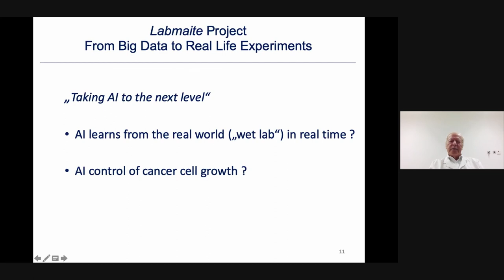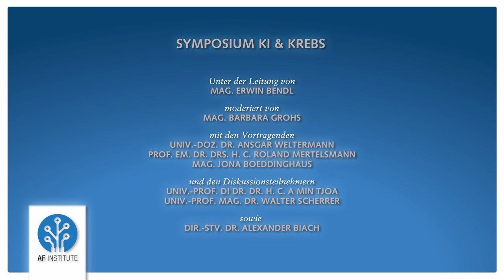Symposium "KI & Krebs" – Kurzfassung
Künstliche Intelligenz und Krebs: Welche Rolle spielen Big Data, Small Data, Mathematik und KI in der Onkologie und im klinischen Alltag? Woran arbeitet die Forschung? Welche Perspektiven ergeben sich für die Entwicklung von Medikamenten (Pharmaforschung), Diagnosen und Therapien? Ist KI die sechste Lange Welle und welche Auswirkungen hat Künstliche Intelligenz auf die Technologiepolitik, den Arbeitsmarkt, Ausbildungen und das Wirtschaftswachstum?

Das AF Institut hat dazu im Oktober 2020 zum Symposium "KI und Krebs" ins Haus der Industrie (Industriellenvereinigung) in Wien geladen.

Der Videomitschnitt ist in drei Längen und unterschiedlichen Edits verfügbar: SHORT (ca. 7 Min.), MEDIUM (ca. 22 Min.), LONG (ca. 2,5 h). Dieses Video ist die Kurzfassung.

Unter der Leitung von Moderatorin MAG. BARBARA GROHS diskutierten Experten aus den Bereichen Onkologie, Software- und KI-Entwicklung, Wirtschaftspolitik und Technologiepolitik.

== KEYNOTE SPEAKER ==

UNIV.-DOZ. DR. ANSGAR WELTERMANN
(Onkologe, Leiter des Tumorzentrums Oberösterreich)
Das oberösterreichische Tumorzentrum – eine integrierte Sicht auf datenbasierte Onkologie in der Praxis"

PROF. EM. DR. DRS. H. C. ROLAND MERTELSMANN
(Onkologe)
"Künstliche Intelligenz und mathematische Modelle in der Forschung
und angewandten Onkologie und Hämatologie"

MAG. JONA BOEDDINGHAUS
(Leiter KI-Entwicklung AF Institut)
"Künstliche Intelligenz in der Krebsforschung und Biomedizin"

sowie

UNIV.-PROF. DR. DR. H. C. A MIN TJOA (Technische Universität Wien)
UNIV.-PROF. MAG. DR. WALTER SCHERRER (Universität Salzburg)
DIR.-STV. DR. ALEXANDER BIACH (Standortanwalt Wirtschaftskammer Wien)
MAG. ERWIN BENDL (GS AF Institute)

== DOWNLOADS ==

Aufsätze rund um das Thema Künstliche Intelligenz veröffentlicht das AF Institut auf seiner Website. Der Download ist kostenlos.